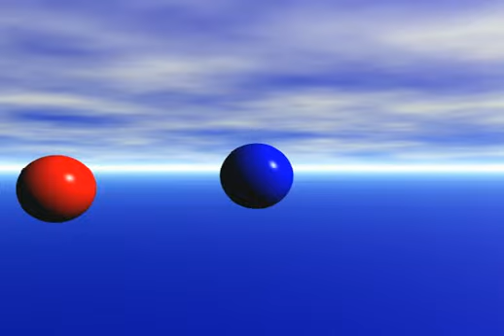Bryce Metaballs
Experimenting with Metaballs in Bryce